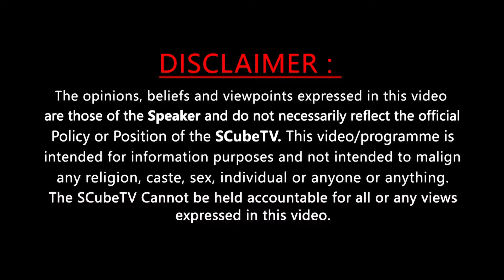ఈ కదా రాస్తున్నప్పుడు సాయి పల్లవి కలలోకి వచ్చింది. | Director gets emotional at Virata Parvam Veduka